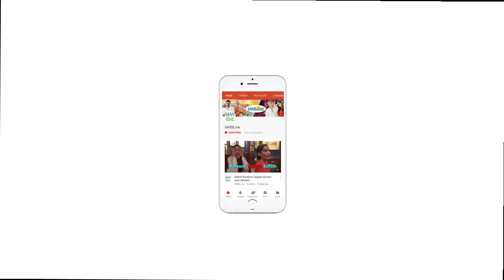Anurag Kashyap & Media | War of Words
Director Aurag Kahsyap is all set to pack a punch with his upcoming sports movie 'Mukkabaaz' that is set to release on the 12th January, however during a promotional event things took an ugly turn when Kashyap accused journalists of portraying negative news.